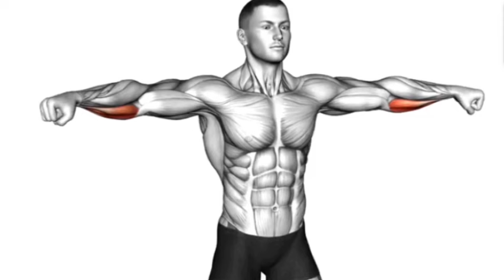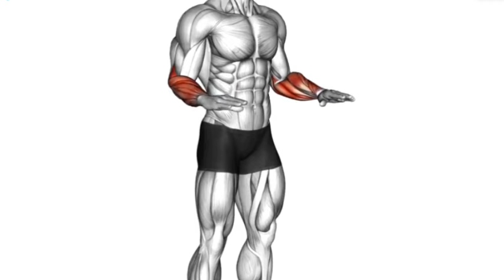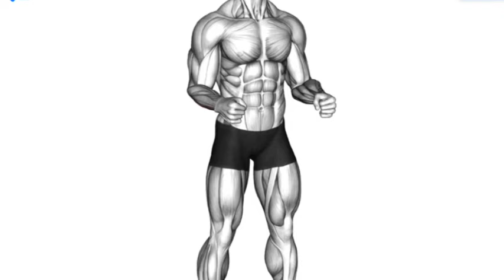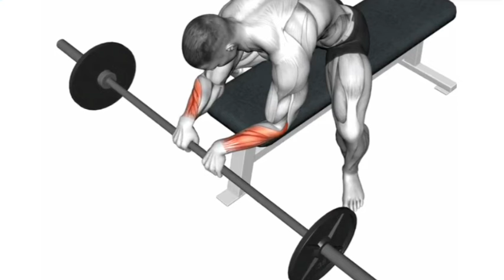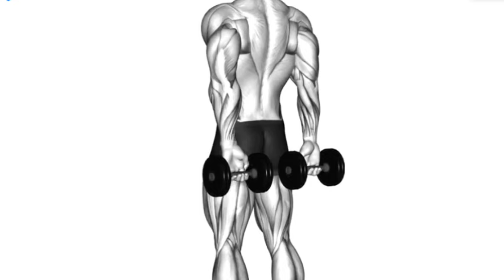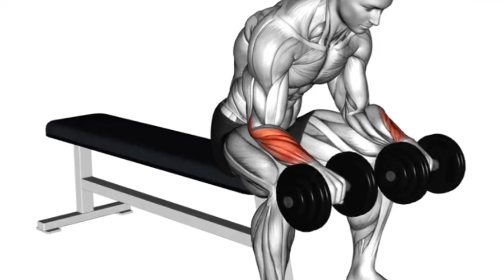5 min a day to Improve Your Forearms